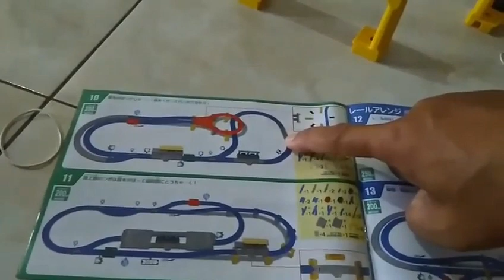Kereta Miniatur Shinkansen Series 800 Lintasan Model 10 kereta KRL Shinkansen takara tomy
Kereta Miniatur Shinkansen Series 800, TAKARA TOMY.

Salah satu miniatur kereta cepat dari Jepang, yang menarik minat anak untuk koleksi mainannya. Produk TAKARA TOMY yang bisa didapat di AEON BSD, lengkap dengan Lintasan Rel-nya.
Untuk Kereta Miniatur Shinkansen terdapat 2 variasi kecepatan yang bisa diatur menyesuaikan bentuk lintasan.

Satu set Rel dapat dibentuk dengan 20 variasi lintasan atau lebih selain karena anak suka dengan Kereta sekalian untuk melatih kreativitas dalam membuat lintasan kereta.

Dalam video ini baru dibuat model lintasan nomor 10, ikuti video kami selanjutnya ya untuk lintasan2 yang lainnya.

salam Kereta
RSugiharto - Nara